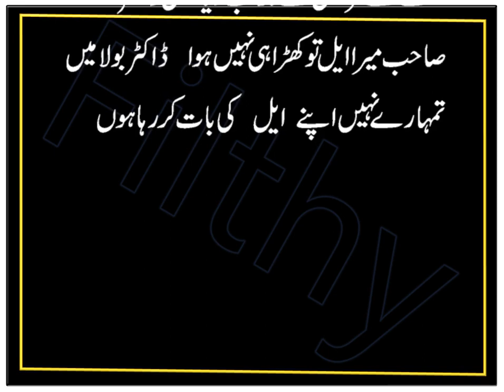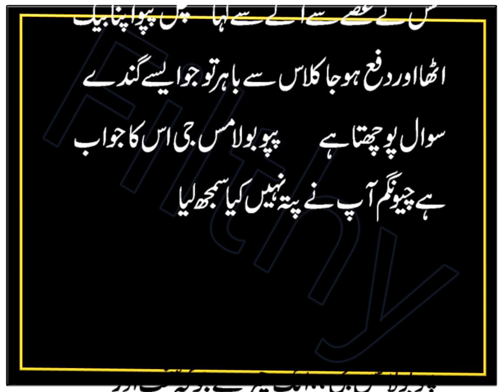Funny Time | Comedy stories | Humor stories | hard and dry | Filthy Jokes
In this entertainment funny video i shared Funny Time | Comedy stories | Humor stories | hard and dry | Filthy Jokes. I tried my best to make of laugh hard by making my this video. I always make funny jokes video to entertainment.